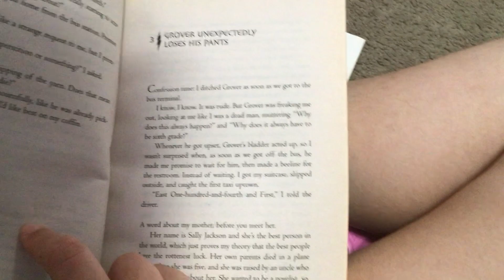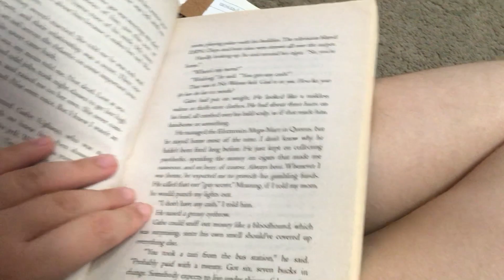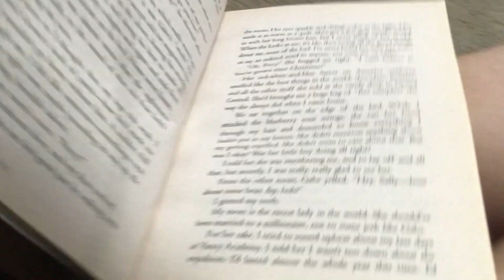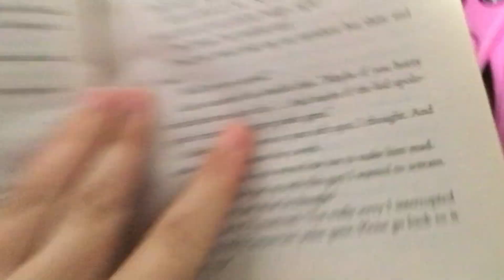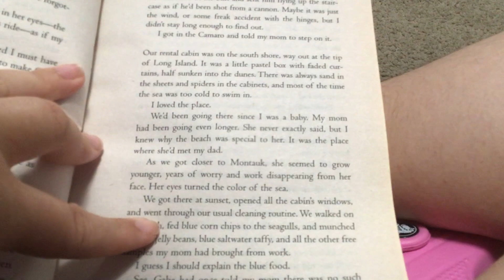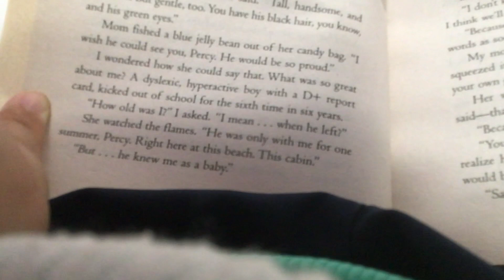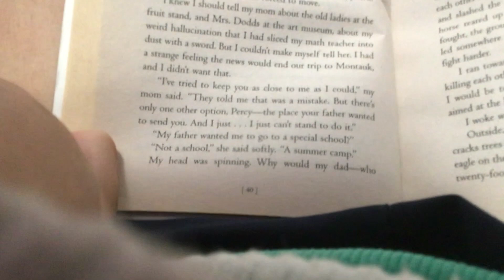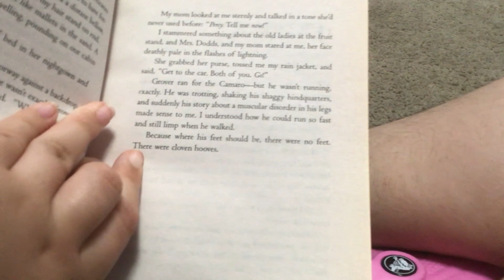The Lightning Thief Chapter 3